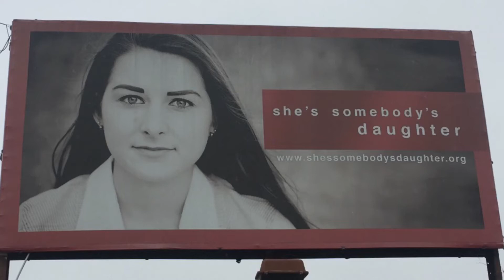“SOMEBODY’S DAUGHTER” - What’s Up with THAT!? - 11/13/2017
Answering questions for skeptics, seekers and believers